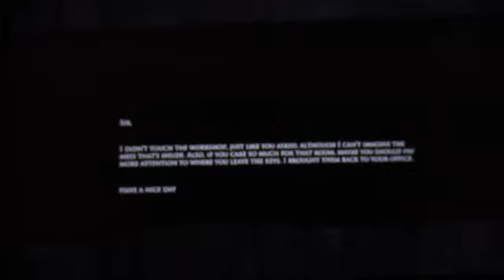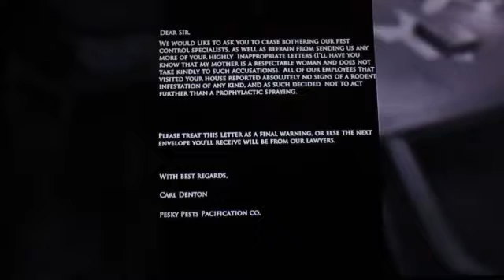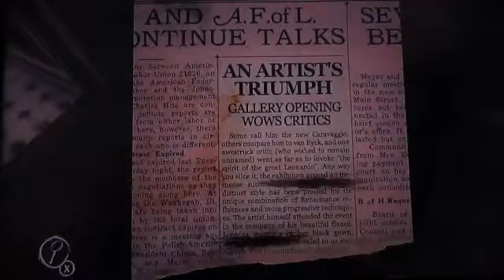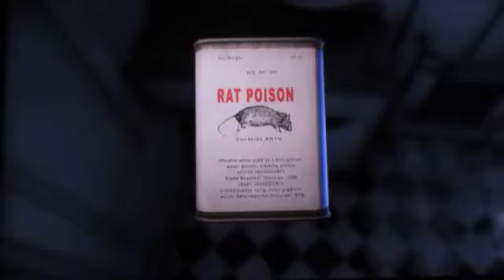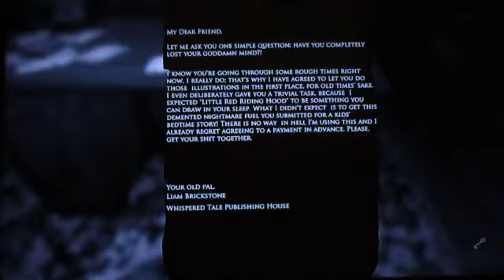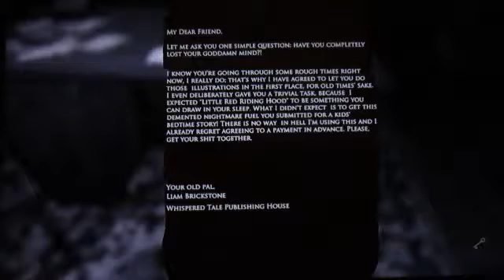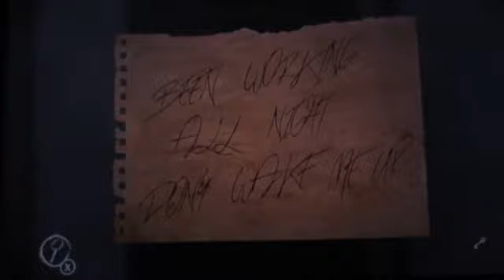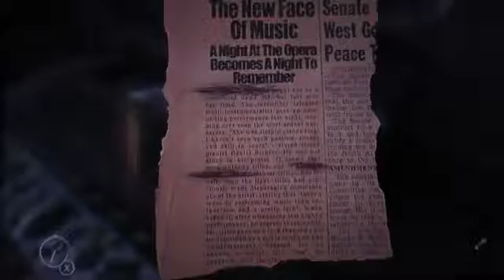i hate this game already marchmadness#4 layers of fear#1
hey guys and welcome to something different today we are paying layers of fear don't turn around